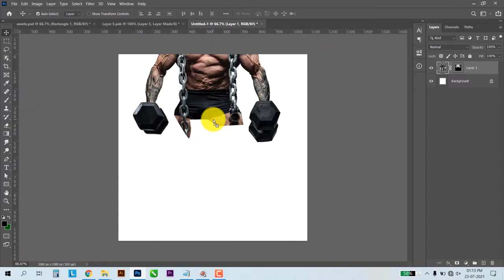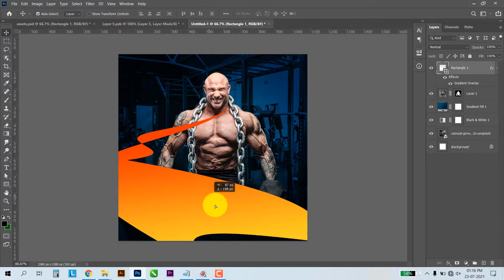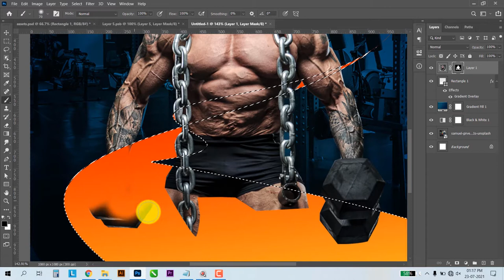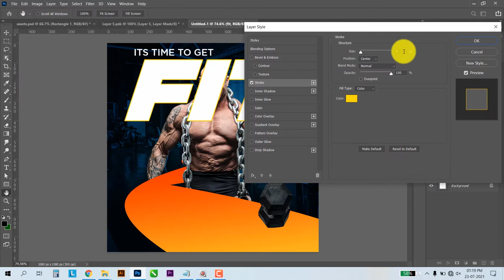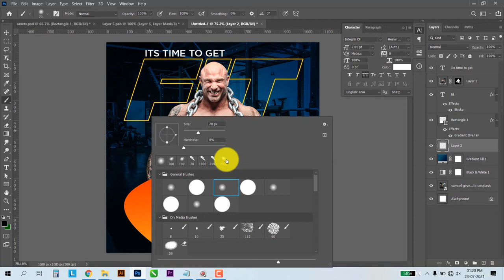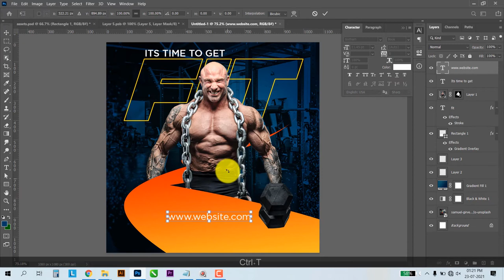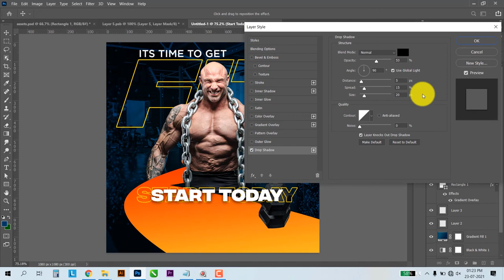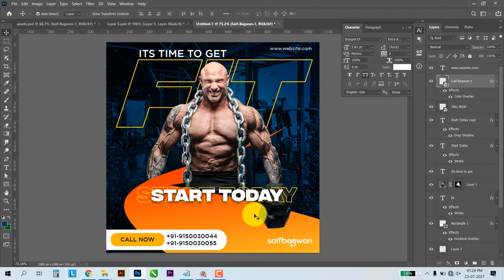gym banner design in photoshop | gym poster | fitness banner design | gym poster kaise banaye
Modern Fitness Banner  |  Fitness Gym Banner Design in Hindi  |  Gym Social Media Post

Hello Guys in this Photoshop Tutorial, I'll show you how to create a Poster or Social Media Banner Design for the gym In Photoshop.
gym banner design in photoshop | gym poster design fitness banner design  | gym poster kaise banaye